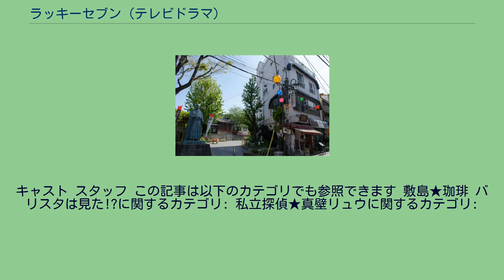ラッキーセブン (テレビドラマ)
『ラッキーセブン』は、2012年1月16日から3月19日まで、フジテレビ系の「月9」枠で放送されたテレビドラマである。
主演は松本潤。
初回は15分拡大の22時9分まで放送し、最終回は20分拡大の22時14分まで放送された。
2013年1月3日にはスペシャルが放送された。
それに伴い、1月2日・3日に連続ドラマが再放送された。
東京・北品川の小さな探偵事務所「北品川ラッキー探偵社」を舞台とした青春群像劇。
探偵事務所の7人のメンバーが、チームワークで案件を解決していく姿を描く。
主演の松本は2012年1月3日放送のフジテレビ系新春ドラマ『もう誘拐なんてしない』に、本作の時多駿太郎役で友情出演した。
自由人を自称するフリーター・時多駿太郎は、ひょんなことから「ラッキー探偵社」の新田輝、そして社長の藤崎瞳子と出会い、新入社員として働く事になり、事件の切っ掛けとなった新田と反発しながらも他のメンバーと事件を重ねるごとに交流を深めていく。
ストーリー中盤で新田は「ラッキー探偵社」を辞める事になるが、実は「ラッキー探偵社」の設立理由は瞳子の父・眞人の死と関係があり、それは警察上層部も巻き込んだ大規模な事件であり、新田の辞職の切っ掛けとなった偽装浮気事件が事件解明に関係していた事が明らかになる。
「眞人の死」を巡り、瞳子と筑紫が職を辞してまで追い求めていた鍵となる「手帳」の争奪戦の中盤から、辞職後に密かに事件を調査していた新田を加え、メンバー全員による事件解明に挑む。
第1話 第2話 第3話 第4 - 5話 第6話 第7話 第8話 第9 - 10話 スペシャル ドラマ放送期間中にYouTubeで配信されたサイドストーリー。
全10回。
ラッキー探偵社の向かいにある敷島珈琲という喫茶店の店主、敷島貴志（野間口徹）が、ラッキー探偵社で何が起こっているのかを調べるというストーリー。
ほぼ毎回探偵社の茅野メイが喫茶店にやってきて敷島と話をする。
敷島珈琲は、ドラマ6話で登場した。
敷島貴志は、2011年にフジテレビNEXTで放送された『TOKYO コントロール』に登場する航空管制官で、続編となる『TOKYOエアポート〜東京空港管制保安部〜』では本作に引き続き、敷島珈琲店主として登場している。
スタッフ ドラマに登場する登場人物が見ているドラマ『私立探偵★真壁リュウ』が独立して制作された。
全4話。
CSで放送され、DVDとしてレンタル・販売されている。
ドラマ『私立探偵★真壁リュウ』は、ラッキーセブン内にほぼ毎回登場するが、6話で駿太郎がテレビ局で真壁本人と出会うエピソードが制作された。
キャスト スタッフ この記事は以下のカテゴリでも参照できます 敷島★珈琲 バリスタは見た!?に関するカテゴリ: 私立探偵★真壁リュウに関するカテゴリ: